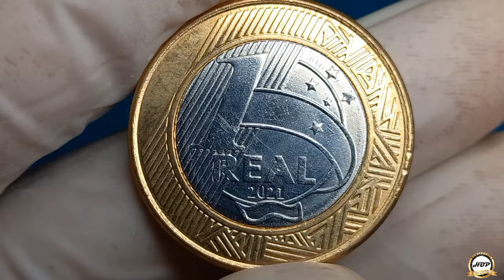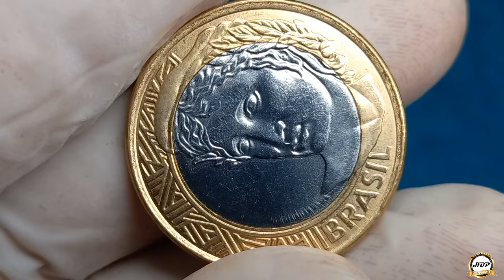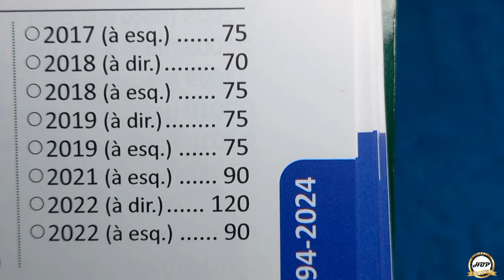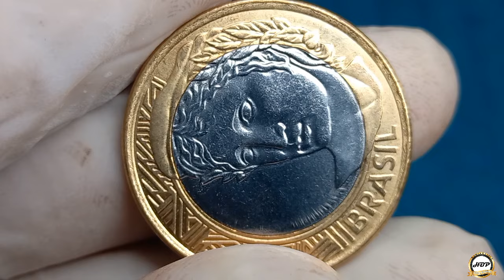DATA DIFÍCIL COM DEFEITO! 1 REAL 2021, MOEDA VALIOSA E MUITO PROCURADA.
Olá amigos e amigas seja todos bem-vindo ao nosso canal numismática hbp coleção, esta é uma moeda especial para colecionadores amantes de anomalias por apresentar o erro do reverso horizontal para esquerda, moeda clássica que no mercado numismático vale um bom dinheiro.